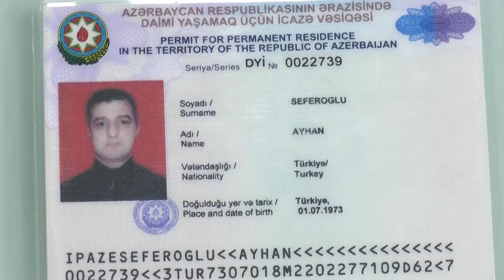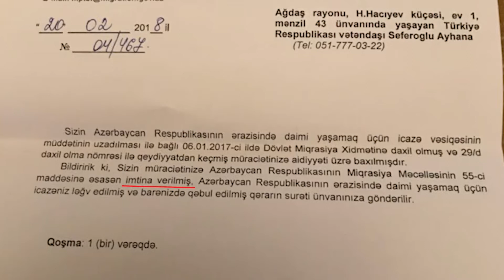Fidan Səfəroğlu: "Həyat yoldaşım məhkəmə zalından azad edildikdən sonra qaçırıldı"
"Bizimlə gələn bir dostumuz bayıra çıxmışdı. O görüb ki, yoldaşım Ayhan Səfəroğlu göy rəngdə FİAT Doblo 10 PL 017 qeydiyyat nişanlı avtomobillə naməlum istiqamətə aparıblar” Türk iş adamının xanımı Fidan Səfəroğlu həyat yoldaşının məhkəmə zalından azad edildikdən sonra QAÇIRILDIĞINI BİLDİRİR